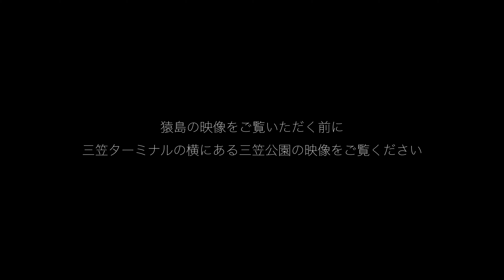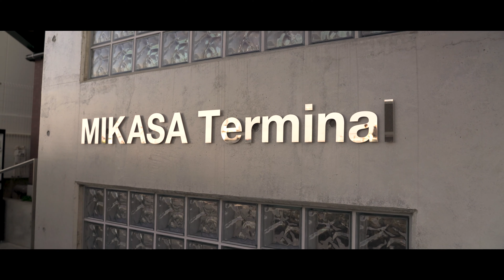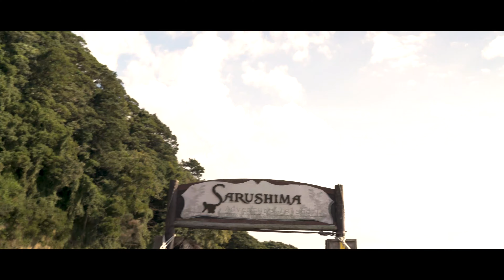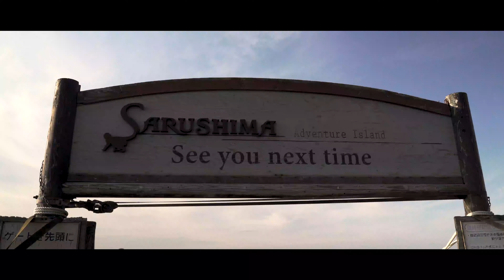無人島の猿島は絶景でした！ 横須賀カレー本舗/三笠公園/ラピュタ/大自然/要塞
今回は横須賀にある人気の無人島、猿島へ行きました。
都心から近いこの場所でラピュタの世界が味わえます。
カレーライスも美味しく頂きました。

※カメラ初心者で勉強中なのでお見苦しい部分があるかもしれませんがご了承願います。